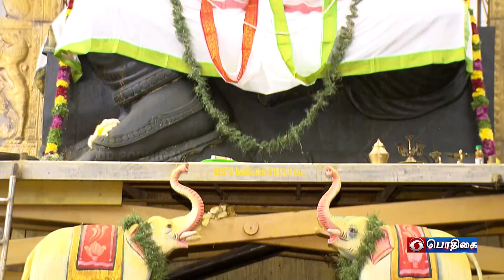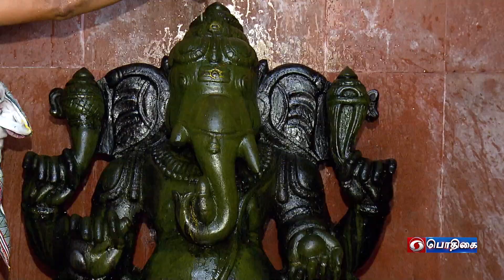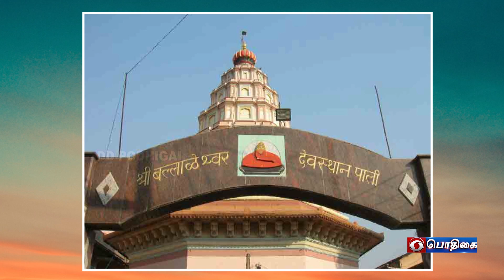Dhinam oru Kadhai | தினம் ஒரு கதை | Story: 75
வழங்குபவர்: மதுசூதனன் கலைச்செல்வன்